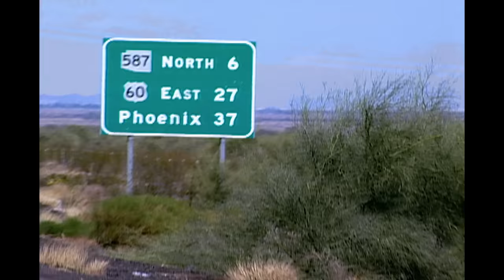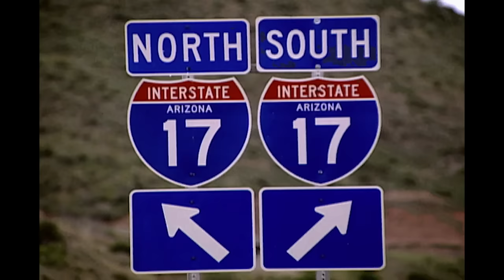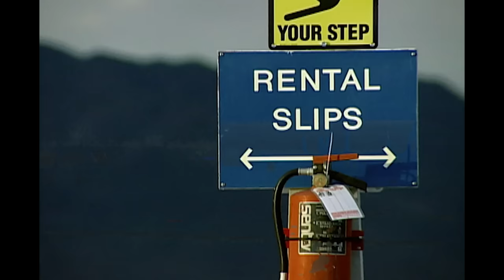Killer Brothers Pose As Police During Armed Heist | FBI Files | Real Responders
In 1977, Arizona, an armoured car failed to deliver money to banks. Suspecting the armoured van had been targeted in an armed robbery, the FBI agents search for the missing guards and money. The FBI identify two key suspects and work hard to take down the Poland Brothers, in a case where robbery turns to murder.